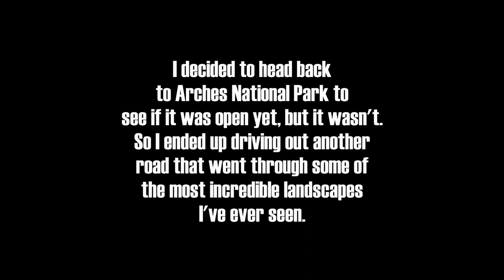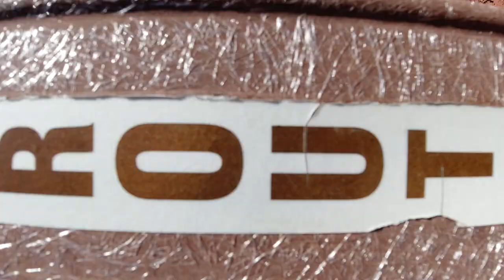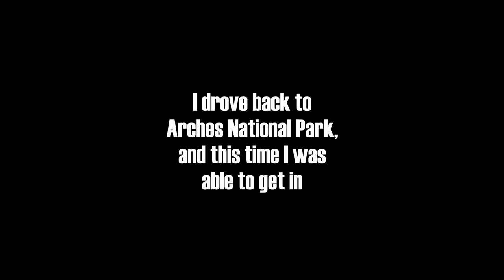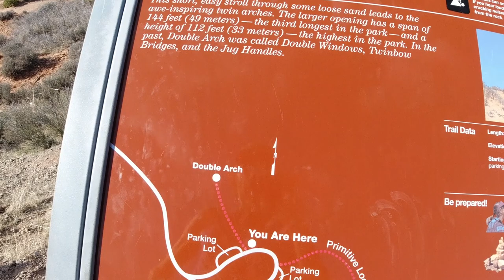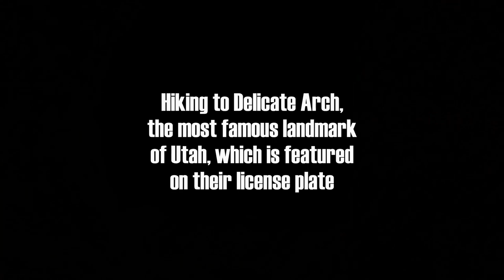One Day in Moab, Utah | A Nature Lover's Paradise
An incredible day of exploring the beautiful deserts, mountains and canyons around Moab, Utah.

Music during the video (in order):

"Further North" by River Foxcroft
"Desert Sunset" by Jon Bjork
"Lazy Boy Blues" by Unicorn Heads
"The 3rd Door" by Jay Varton
"Decay Tower" by roljui
"Pixelated Autumn Leaves" by Jeremy Blake

Video created by Gabriel Morris, who is the owner of all video or photo content. Filmed with a DJI Osmo Action and a GoPro Hero 8 Black